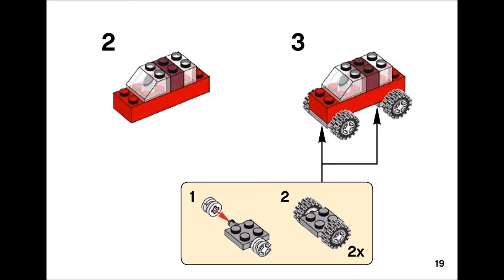LEGO Classic Creative Suitcase 10713 Building Kit (213 Pieces)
LEGO Classic Creative Suitcase 10713 Building Kit (213 Pieces)is available now in Amazon.

* Organize your LEGO building bricks and take them wherever you go in this bright yellow LEGO Classic Creative Suitcase
* This LEGO Classic portable building block case houses a world of creativity for kids and includes a selection of colorful LEGO Classic pieces, including, bricks, shapes, wheels and eyes
* Suitcase measures over 10” (26cm) high, 11” (28cm) wide and 2” (6cm) deep
*213 pieces – For boys and girls between the ages of 4 and 99
* LEGO Classic toy building sets are compatible with all LEGO construction sets for creative building